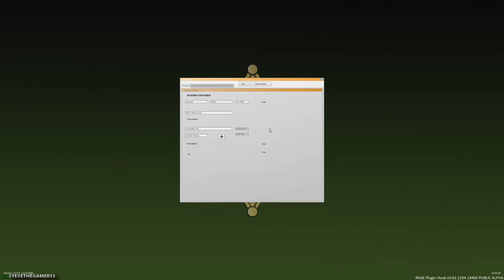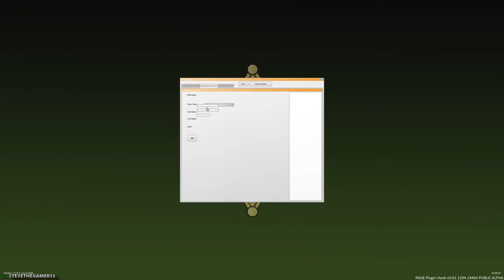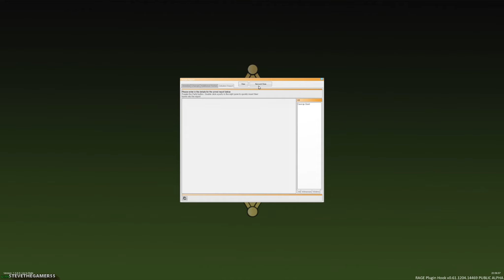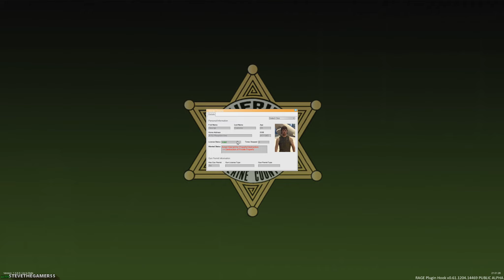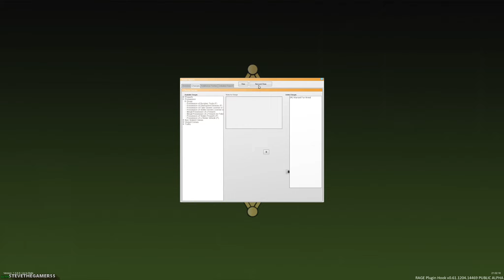GTA 5 MODS LSPDFR 855 - SHERIFF PATROL!!! (GTA 5 REAL LIFE PC MOD)